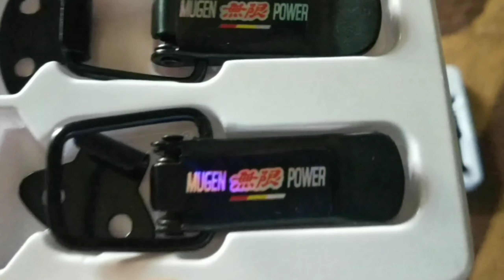Cara Mengatasi Bemper Mobil Yang Renggang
Video ini merupakan video yang berisi tentang tutorial cara mengatasi bemper mobil yang renggang. Bemper mobil atau body mobil harusnya rapi dan tidak renggang, namun kendaraan yang kita bawa kadangkala tidak selalu mulus dijalanan, bisa jadi ketika kita berkendara kendaraan kita menyenggol kendaraan lain, atau kendaraan lain menyenggol kendaraan kita. Bemper yang renggang tentu saja tidak enak dilihat dan juga bisa membuat bemper jadi benar-benar lepas dari kendaraan kita, untuk menghindari hal tersebut maka saya membuat konten video ini, semoga video ini bermanfaat ya, selamat menonton :))